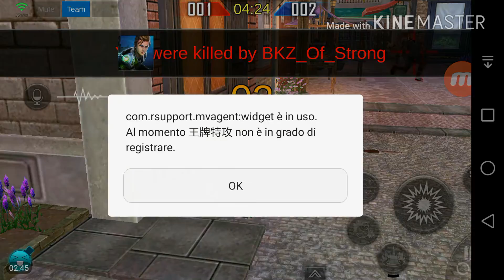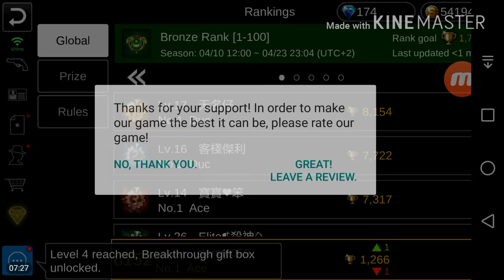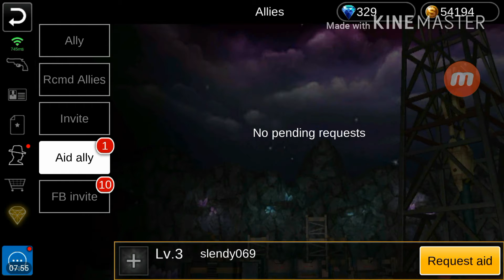Overwatch for android link in descrizione